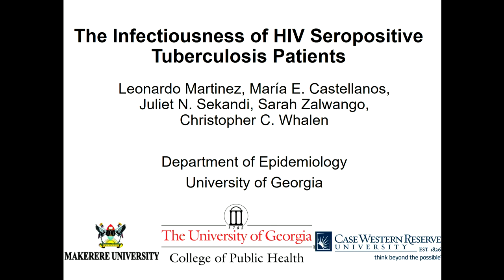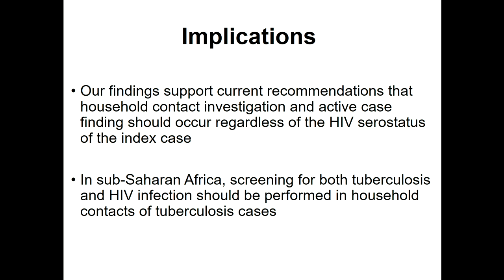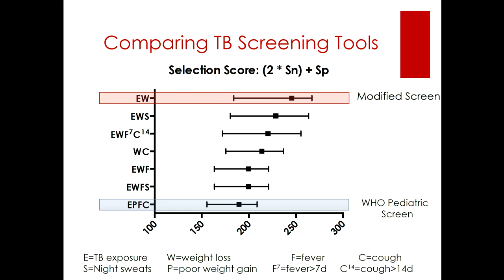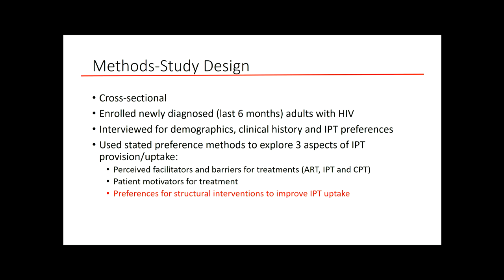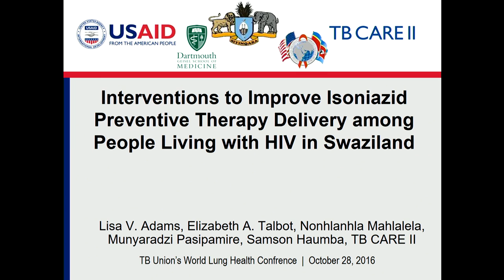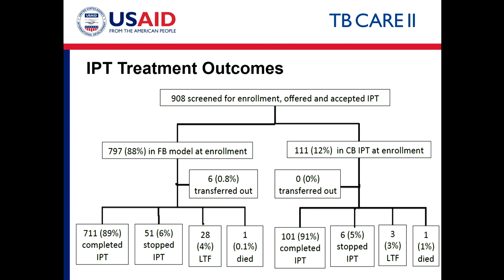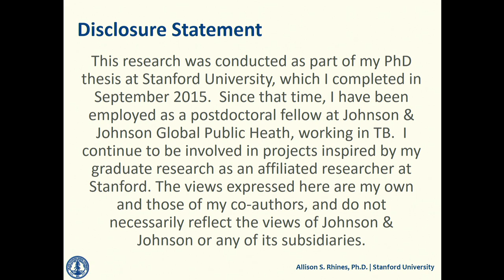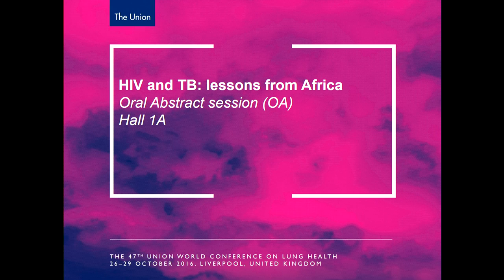The Union 2016 - Oral Abstract Session 10 - Friday 28 October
HIV and TB: lessons from Africa